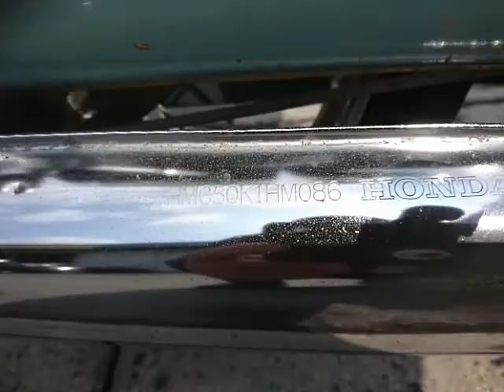スーパーカブ50 中古車 バイクショップ名：バイクショップ ロード☆スター